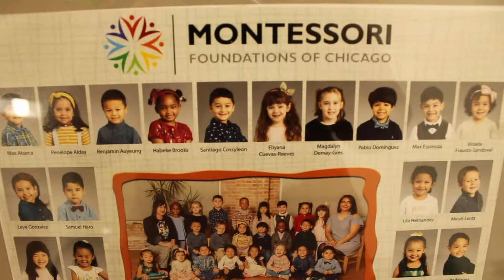Tour of Sweet Peas and Blue Bells